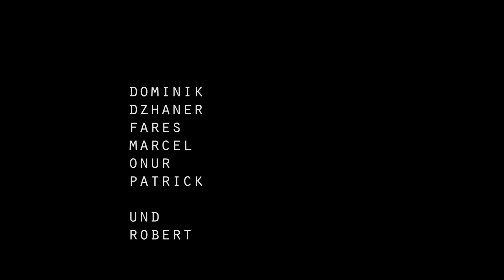Meermenschen - Moop Mama (Video der Marianne Cohn Schule)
Die Schüler der Marianne Cohn Schule in Berlin Tempelhof haben ein Musikvideo zu "Meermenschen" von Moop Mama gedreht.
Die Marianne Cohn Schule ist ein Förderzentrum für geistige Entwicklung.
Dieses Video entstand innerhalb einer Woche in einem Filmworkshop in Kooperation mit Noumia Film.
Wir widmen dieses Lied den minderjährigen geflüchteten Jugendlichen, die ihre Heimat verlassen.

Die Filmcrew:
Alex
Mehmet
Marijana
Marvin
Tanzila
Mahmoud
Caro

Musik - Moop Mama
Betreuung - Robert Stamatiadis
Konzept & Post-Produktion - Noumia Film